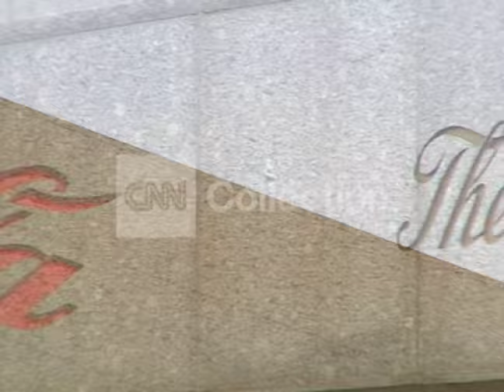COCA-COLA HEAD QUARTERS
Shot 02/20/2007. CORPORATE HEADQUARTERS EXT. of Coca-Cola.